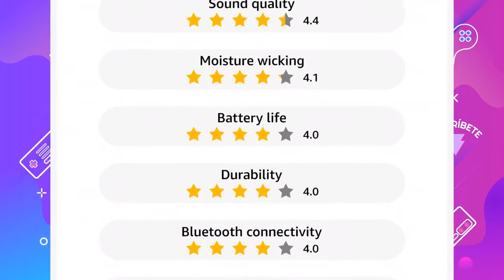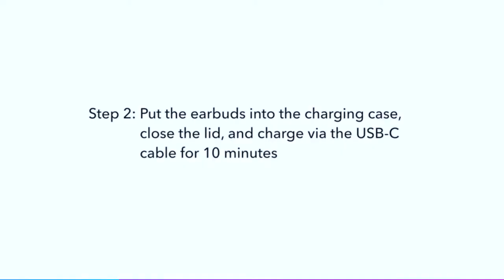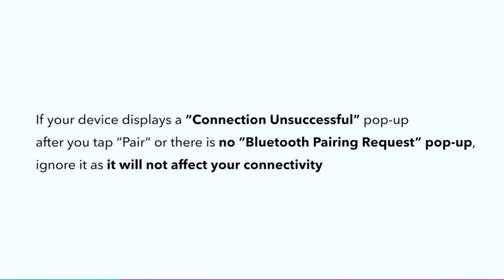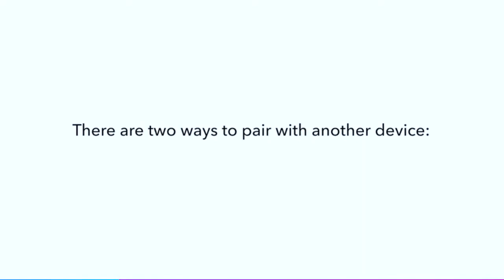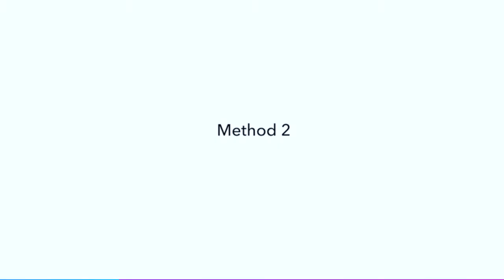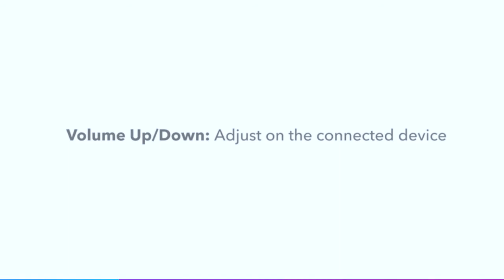TOP VENTAS de los MEJORES EARS PHONES: Los 3 más POPULARES DE AMAZON 2021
Hoy os presentamos "Apple AirPods con estuche de carga", "Bose SoundSport Free Auriculares intraurales inalámbricos" y "Anker Soundcore Life P2 Auriculares Bluetooth".

👉 PRODUCTOS DEL VIDEO:

[00:10] ► Apple AirPods con estuche de carga

[01:16] ► Bose SoundSport Free Auriculares intraurales inalámbricos

[02:04] ► Anker Soundcore Life P2 Auriculares Bluetooth